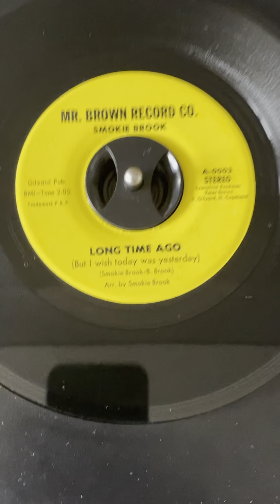Smokie Brown A long time ago Mr B